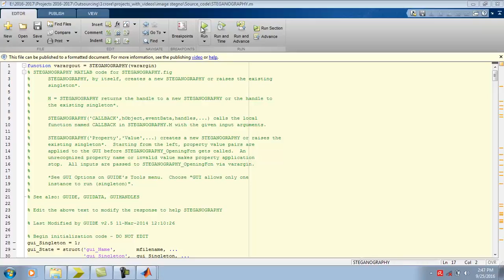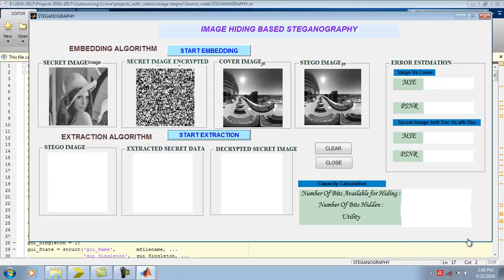Image Compressive Sensing Cryptographic Analysis - 1Crore Projects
1Crore Projects offer ENOUGH OF CLASSROOM KNOWLEDGE

CERTIFICATION FROM 1CRORE PROJECTS:
► Institution Scope

MISSION:
1. To offer top quality support that merge creativeness with value costs, while developing an effective relationship with our customers.
2. To regularly endeavor to fulfill or surpass our client needs and objectives of price, support, and selection.
3. To this end, we will execute regular opinions of the market to improve the customer business.

VISION:
1. We have a perspective to become a most significant and a powerful company to play a crucial part in business development.
2. We are dedicated to fulfill and go beyond our customer objectives by providing top quality solutions always.
3. To be the most passionately known organization in all our business sector while attempting to offer our customers with the best possible support.